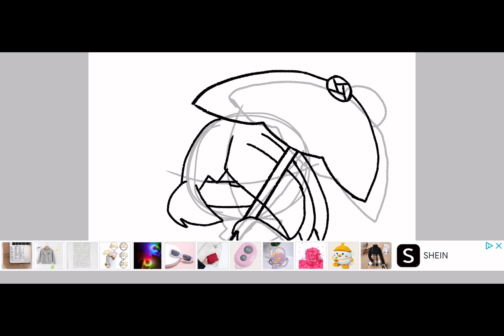a new oc for @DiscipleBlackRaisinCookie lol